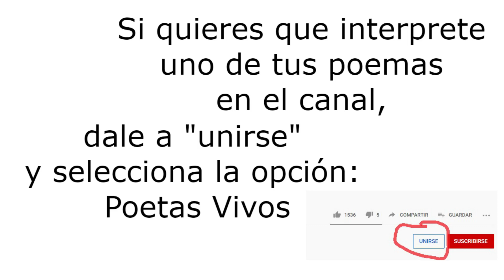PORQUERÍA DE MUNDO. Bukowski-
Aquí puedes ver el montaje teatral "Hank, la sombra de Bukowski" interpretada por un servidor.

Y aquí puedes comprar mi libro "Garfialadas".

La música utilizada es: Empty Bottle, empty bed,  y pertenece a la biblioteca de audio que Youtube pone a disposición de los creadores de contenido.